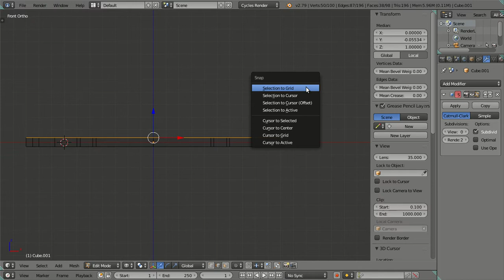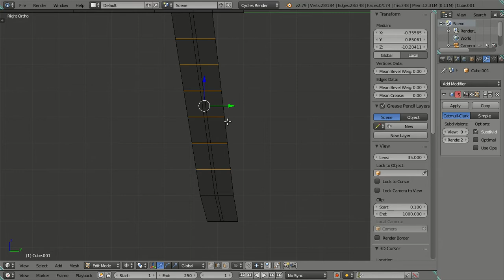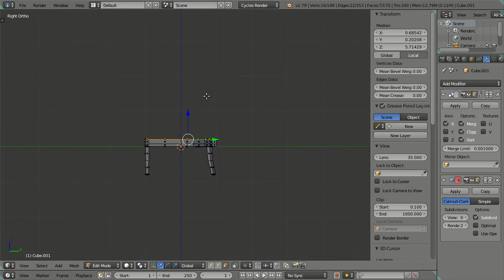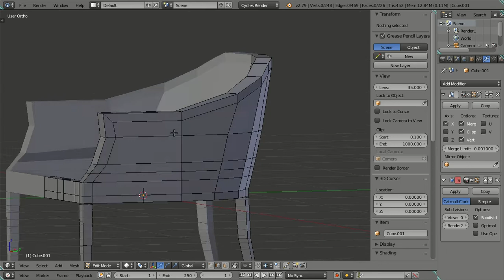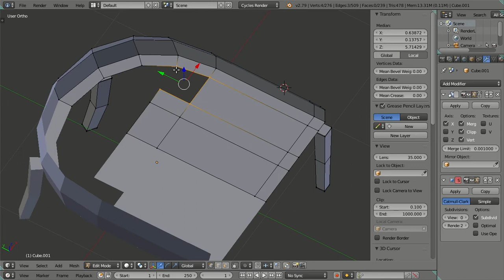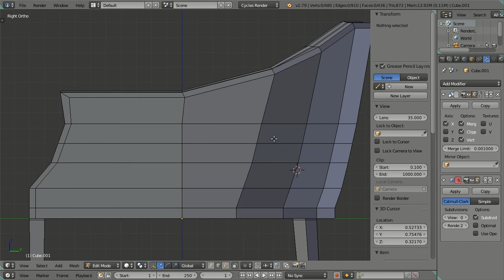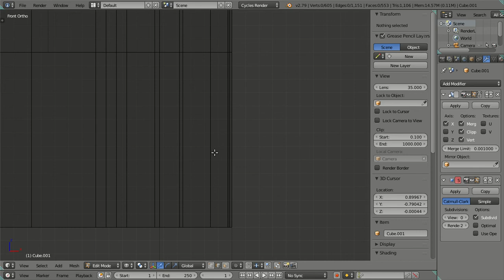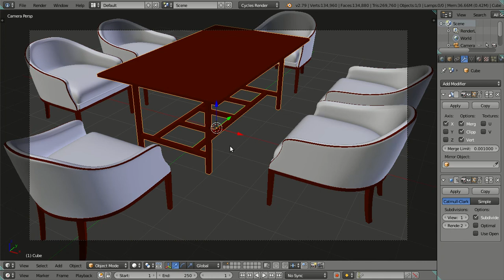3D Modeling Dining Chairs & Table in Blender 2.79 Cycles Render - Part 02